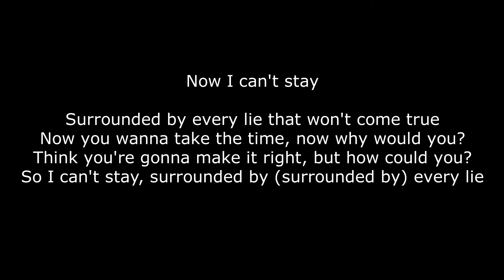Every Lie (Vocal Cover Preview)